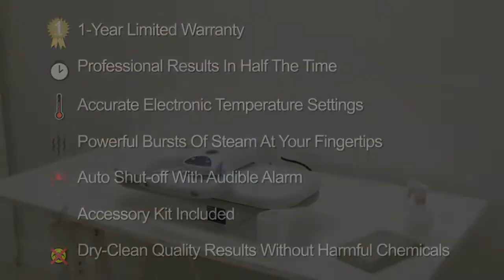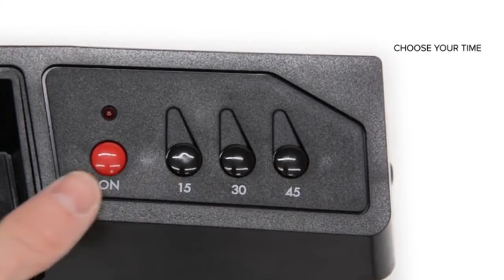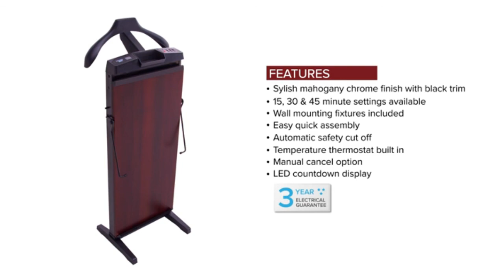Best Steam Press Machine In 2023 | Top 5 Steam Press Machines For Clothes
➤Best Steam Press Machine List:
1. SINGER | Magic ESP-2 Electronic Steam
2. Reliable Aria 100SP Digital Steam Press
3. Reliable 100SR Rotary Steam Press
4. Corby Of Windsor 7700 Pants Press
5. Speedypress Oversize Pressing Steam Press

Hope you will get to know each product in this review, from their small details to their larger impressions. And hope so you will be thankful to us for getting the top 5 best steam press machines that you have not found for a long time.

We compared them all side-by-side, taking elaborate notes as we went along. By evaluating size, weight, stability, and ease of use, we feel confident that you now have the information you need to select the steam press machine for clothes.

The challenge can be deciding which ones to buy. However, we hope that this expert review helps you make your next best steam press machine purchase.

      leave us a message (crafftstudios at gmail dot com) so we
      owners.